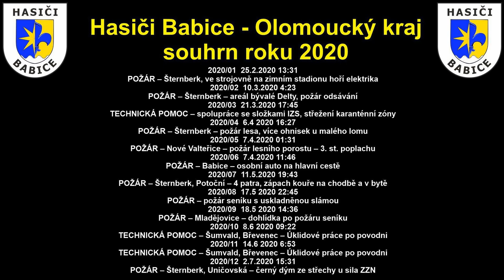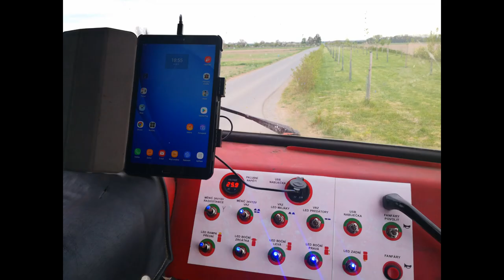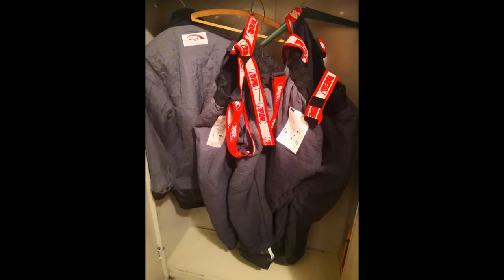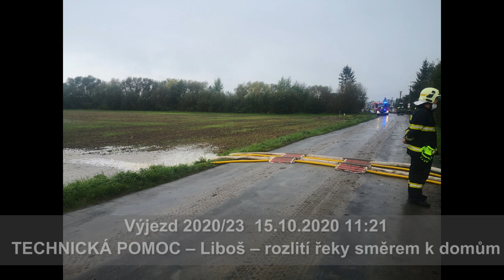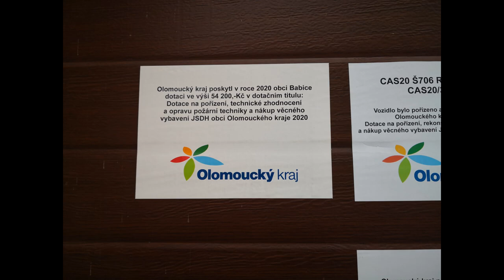Hasiči Babice - souhrn roku 2020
foto SDH a HZS Olomouckého kraje
hudba Nouzový režim, Dan Moravský, Derby